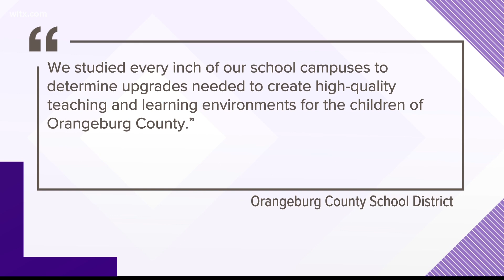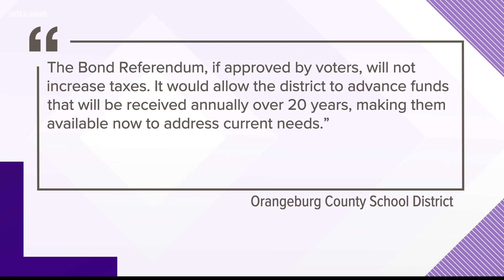Orangeburg voters to decide on bond to fund school projects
The $190M bond referendum will fund school projects throughout the district.